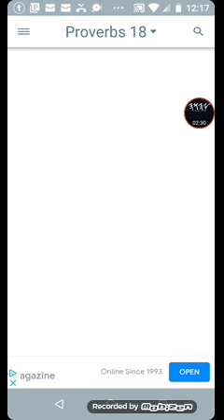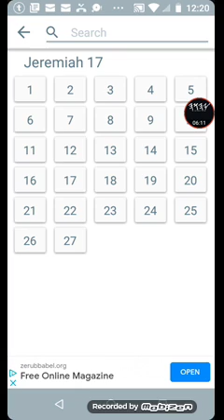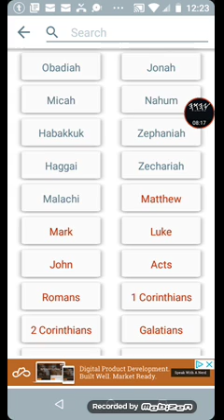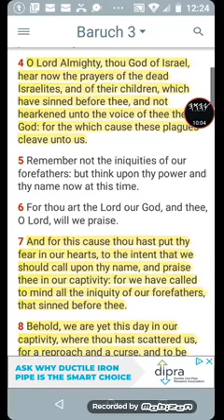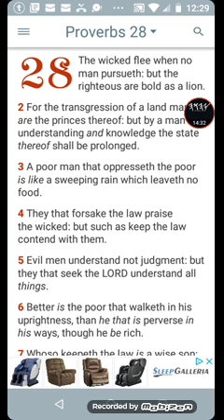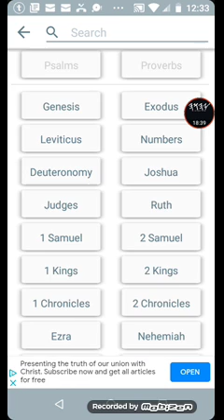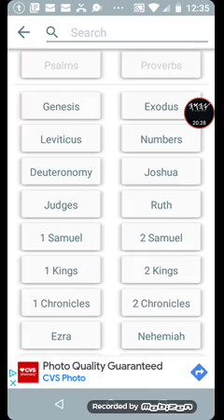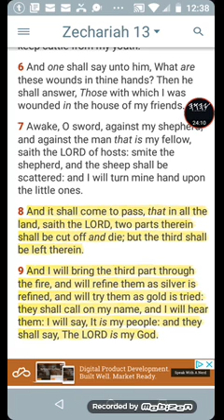The blessing and honor of trusting in Yahawah wa Yahawashi. Psalms 40:4